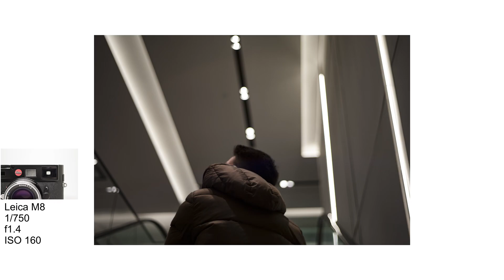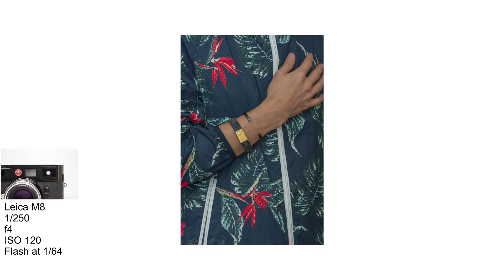My First Leica Rangefinder- Leica M8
Hey everyone. This was my first Leica rangefinder but not my first Leica camera! That’s a clue for my next video! This camera help me when I was going through some tough times and it helped me get up and out of my apartment after not moving for days at a time.
New York, New Jersey 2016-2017
Gear Used
All photos were edited in Lightroom